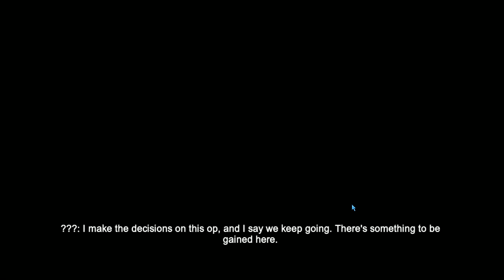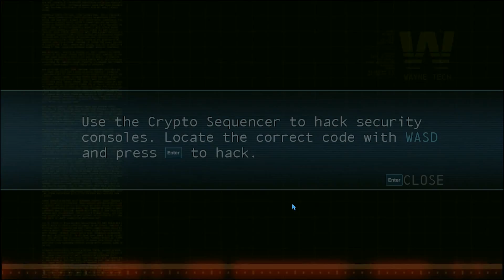2 Batman Arkham Origins Blackgate: Investigation of Black gate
2. Batman Arkham Origins Blackgate

This is the second episode Batman Arkham Origins Blackgate, Investigation of Blackgate .. Watch and have fun..
Batman: Arkham Origins Blackgate is a 2013 2.5D video game developed by Armature Studio and released by Warner Bros. Interactive Entertainment for the Nintendo 3DS and PlayStation Vita handheld game consoles. Based on the DC Comics superhero Batman, it is a companion to the 2013 video game Batman: Arkham Origins, and is a part of the Batman: Arkham series. It was released worldwide on October 25, 2013,[4] with the Nintendo 3DS version releasing in Europe on November 8, 2013.[5] The game was released in Japan on December 5, 2013, same date as Arkham Origins for home consoles, exclusively for the PlayStation Vita.[6]
A deluxe edition was announced and released for the Wii U eShop, PlayStation Network, Microsoft Windows and Xbox Live Arcade on April 1, 2014 in North America and April 2, 2014 in Europe. It features new maps, enemy encounters, difficulty levels, batsuits, and enhanced visuals from the original.

Try other Batman games

The most preferred headphone
The JBL one is not so comfortable but it is has good bass. And two other are just awesome..